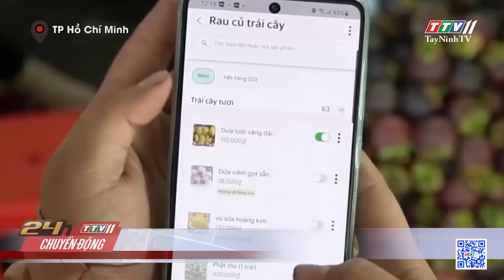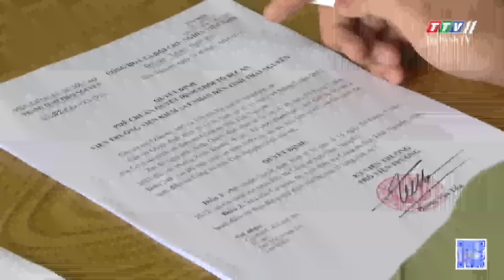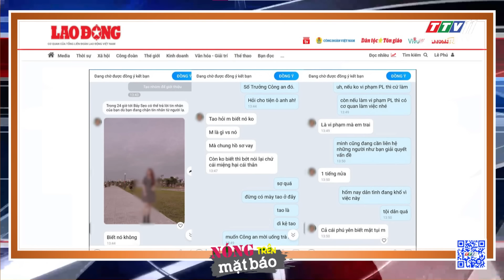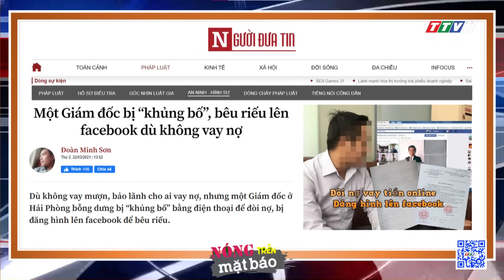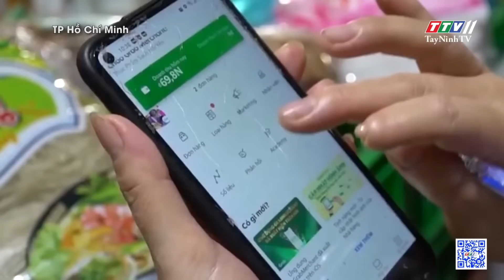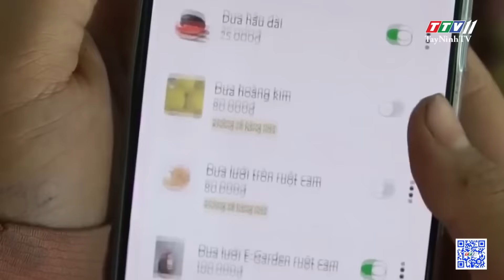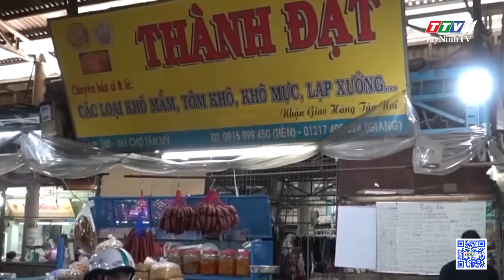24h Chuyển động 11-5-2022 | Tin tức hôm nay | TayNinhTV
24h Chuyển động 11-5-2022 | Tin tức hôm nay | TayNinhTV
24H NÓNG
1:46 Bắt đối tượng trong đường dây đánh bạc ngàn tỷ
2:47 Vây bắt thành công đối tượng đ.âm trọ.ng thư.ơng người tình
3:34 Triệu tập 2 thanh niên dọ.a ché.m người gây náo loạn phố Tây
4:39 Bắt giam người đàn ông bán đất thế chấp ngân hàng cho nhiều người
5:14 “ Vòi bạch tuộc” cho vay lãi nặng!
7:46 Khốn khổ với món nợ “trên trời rơi xuống”
10:55 Khi tiểu thương chợ truyền thống lên chợ… online!
12:36 Thu hoạch sầu riêng, nông dân cần thơ phấn khởi vì được giá cao
14:08 Nuôi loài chim tự nhiên kiếm tiền trăm triệu
15:46 Ra mắt viên hồng ngọc 8.400 carat lớn nhất thế giới
16:38 Người đàn ông may mắn tìm thấy viên kim cương 11,88 carat
17:53 Thi công quốc lộ gây nứt hơn 250 ngôi nhà
24H NÓNG
21:47 Kẻ trộm cạy cửa đột nhập tiệm vàng giữa khuya
22:36 Người phụ nữ vác túi trộm chuông chùa
23:18 Bắt nhóm đối tượng chuyên trộm thiết bị ô tô
24:45 Hà Nội thu nhỏ trên những ly cà phê trứng